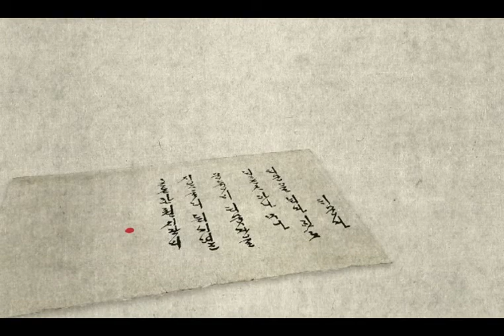TBC 8부작 다큐 위대한 유산 타이틀 (해금버전)